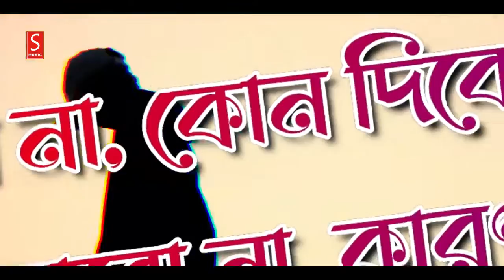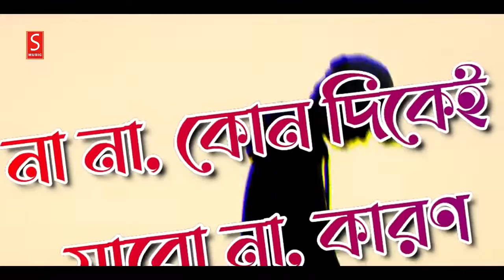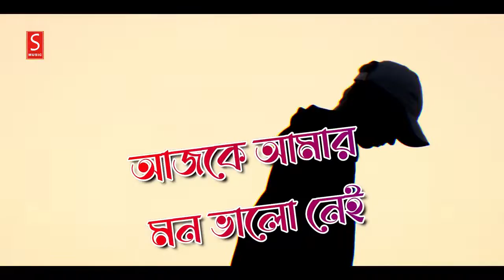আজকে আমার মন ভালো নেই ডিজে Song 🔥 Ajke Amar Mon Valo Nei DJ Remix Song | Bangla Dj Songs | Lyrics72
আজকে আমার মন ভালো নেই
আজকে আমার মন ভালো নেই#তোর মন ভালো নেই কেন#আজকে আমার মন ভালো নেই আজকে আমার মন ভালো নেই আজকে আমার মন ভালো নেই আজকে আমার মন ভালো নেই আজকে আমার মন ভালো নেই ডিজে ডিজে ডিজে ডিজে ডিজে ডিজে ঈদ ঈদ ঈদ আজকে তোর মন ভালো নেই কেন